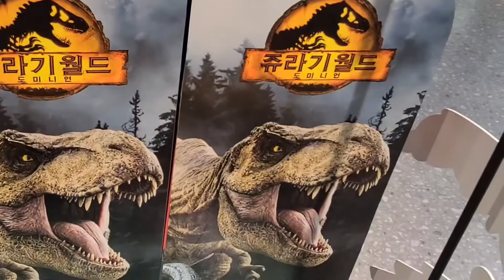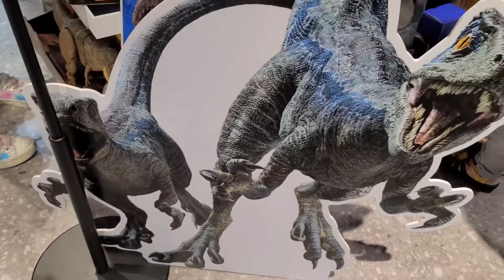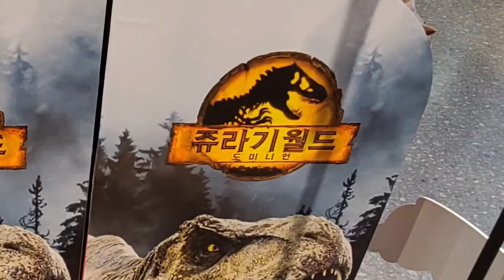쥬라기월드 도미니언 기가노토사우르스 피규어 Giganotosaurus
쥬라기월드 도미니언 2022 기가노토사우르스 대형 피규어와 새로 나온 공룡 피규어들 팝업 스토어

6월 1일 전세계 최초로 한국에서 가장 먼전 개봉하는 쥬라기월드 도미니언 새로 나온 피규어들 입니다.
이번편의 최강 공룡 피규어로 나올듯 합니다.